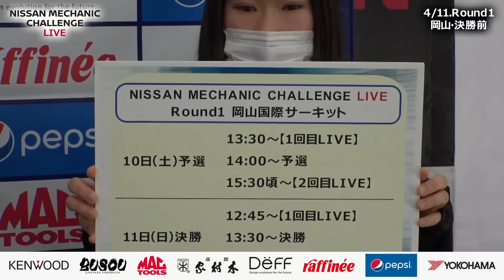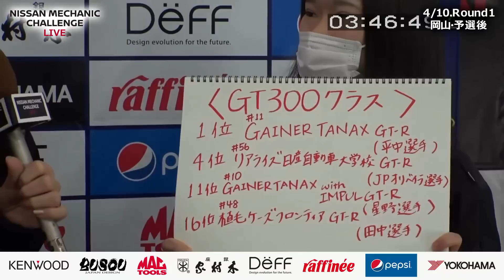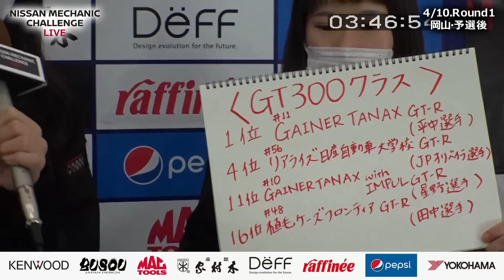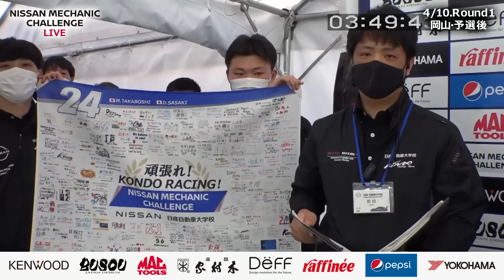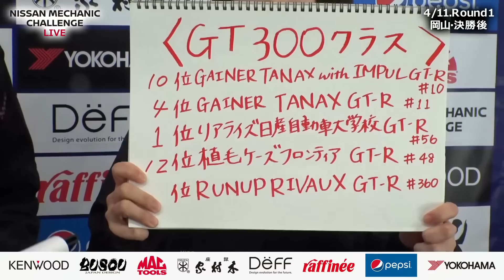【LIVE】NISSAN MECHANIC CHALLENGE LIVE Round1 岡山4/10-11アーカイブ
2021 AUTOBACS SUPER GTの舞台裏で活躍する人たちに注目した新しいLIVE番組
全8戦、予選・決勝戦の2日間、レースの直前と直後の2回LIVE配信！
※この動画は「4/10-11　Round1 岡山」でLIVE配信した番組を1本にまとめたアーカイブです。

HU